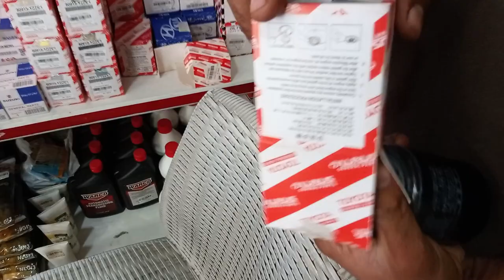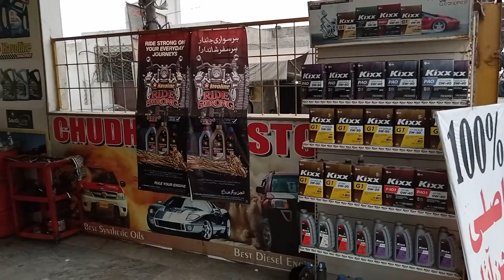Lubricant, Oil business in Pakistan | How to start | Engine oil ka karobar | Genuine vs Non Genuine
Oil and Lubricant business, setup. Genuine vs non genuine oil and oil filter

Ch. Oil Change Lahore